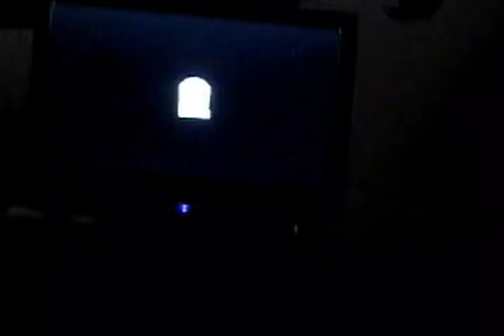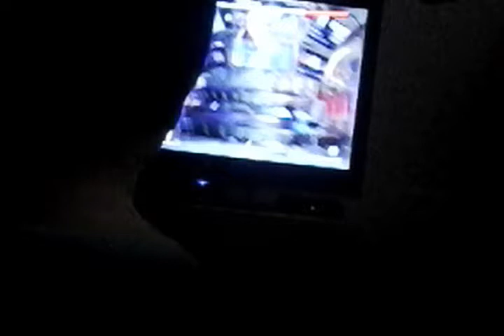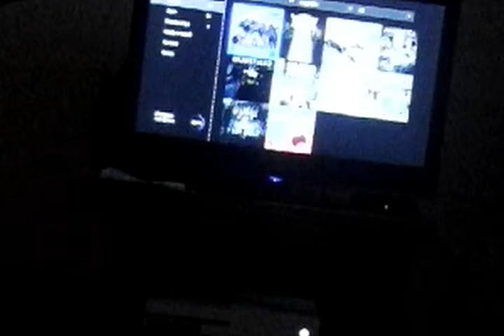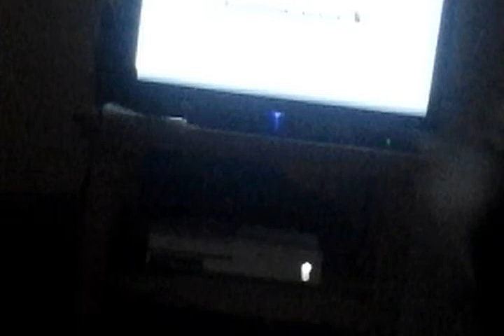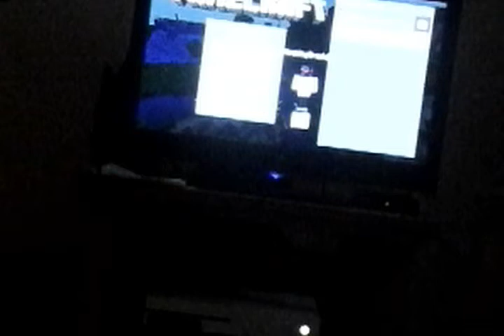Mee and faith 9lay minecraft part 16